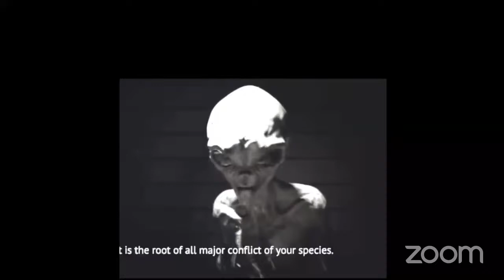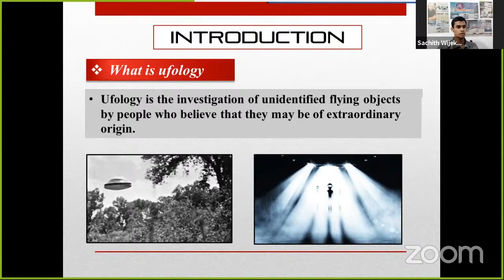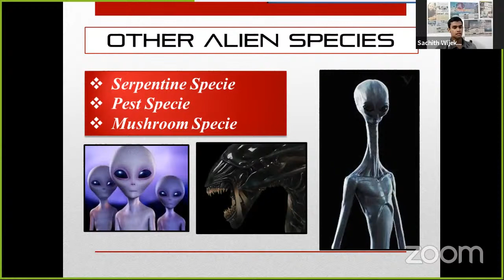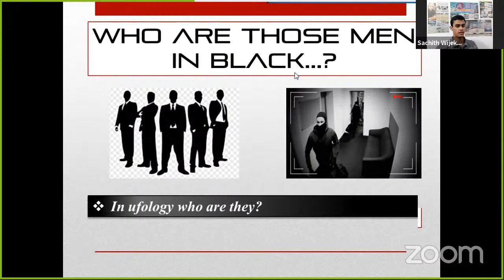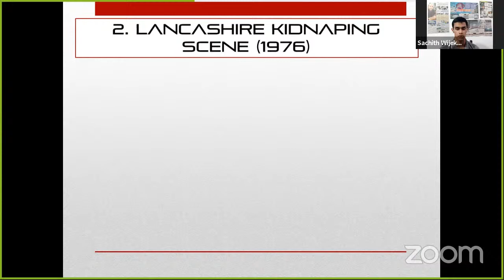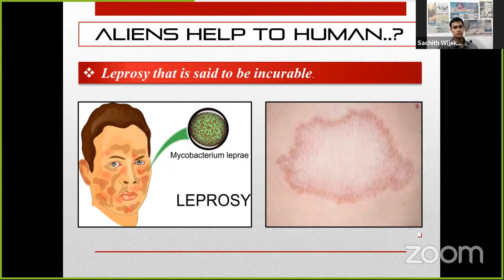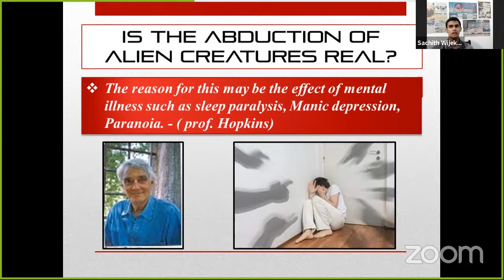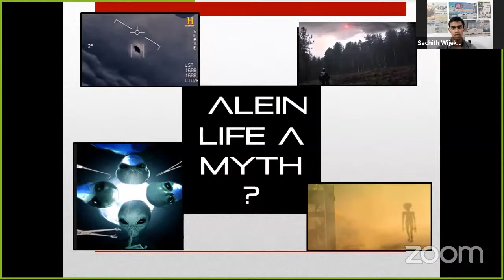UFOLOGY Special Lecture｜Episode 2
8-Jun-2021
Conducted By:- Astronomical Society of Dharmaraja College.
Lecturer:- Sachith Wijekoon (President of ASDRC 21/22)

As per most of our astronomical society brother's request and the interest on "Ufology" Astronomical Society of Dharmaraja College 21/22 committee has brought you a special lecture on "Ufology". This is the 2nd Episode of Lecture.